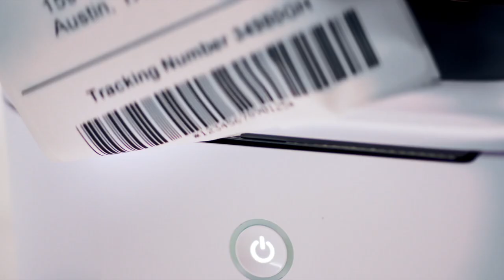End the Plug and Pray | Introducing the ZSB Series Label Printer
Meet the label printer that just…works. With our virtually unjammable label cartridges, you’ll have labels for anything you can imagine; from everyday labelling applications like shipping and mailing, name badges, and barcodes, to specialty uses like jewelry tags. Compatible with all major shipping carriers, shipping services and key e-commerce platforms.